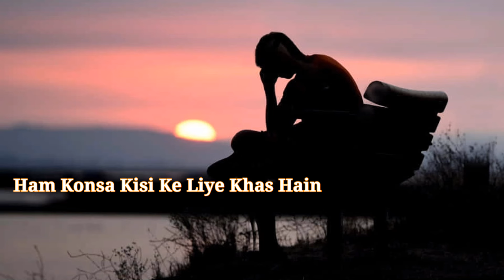Mujhe Koi kyun Yaad Karega | WhatsApp status | ashraf Reza 07